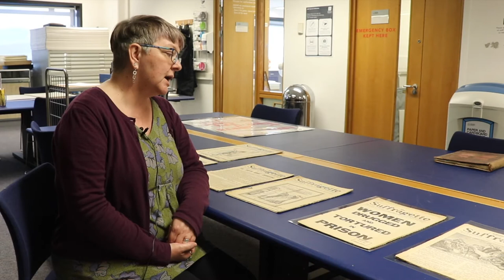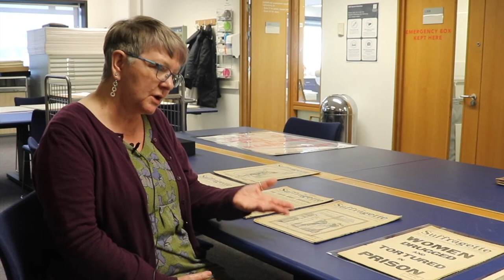The story of The Suffragette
Dr Kate Cook, Senior Lecturer in Law at Manchester Metropolitan University and Head of the Sylvia Pankhurst Gender Research Centre, speaks to Visit Manchester about the story of The Suffragette newspaper - part of the History Made In RadicalManchester series from Marketing Manchester.